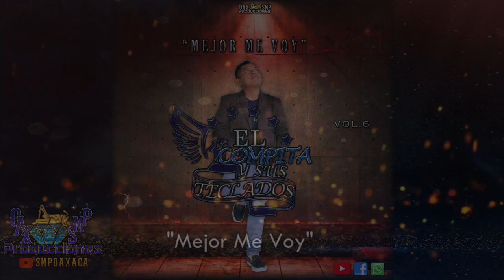Mejor Me Voy- El Compita Y Sus Teclados Vol.6 Estreno Exclusivo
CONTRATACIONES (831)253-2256